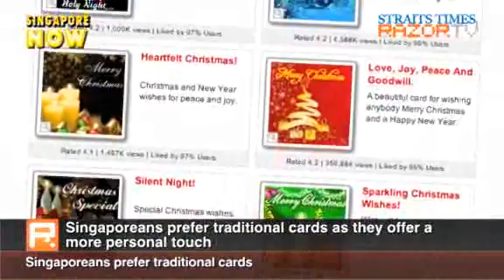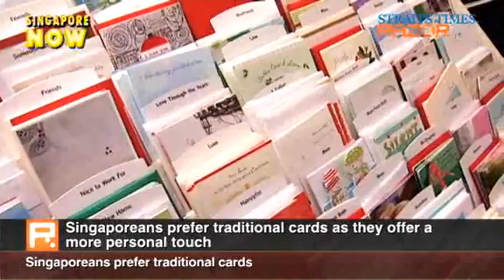Singaporeans prefer traditional greeting cards (Are e-cards impersonal? Part 1)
In hi-tech Singapore, would it surprise you to find out that many Singaporeans still prefer traditional Christmas cards? Why do they shun away from the more convenient and cheaper e-cards?